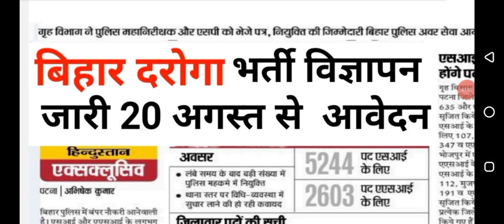Bihar Daroga New Vacancy 2023। Bihar SI NEW VACANCY 2023 bihar daroga notification 2023 kab tak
Bihar SI New Vacancy 2023। बिहार दारोगा न्यू बहाली 2023। Bihar daroga new vacancy 2023। Bpscc latest News

Bihar Daroga New Vacancy 2023 l Bihar si new vacancy l BPSSC Latest News Update l बिहार दारोगा बहाली
Bihar Daroga New Vacancy 2023 l Bihar si new vacancy l BPSSC Latest News Update l बिहार दारोगाBihar daroga new vacancy 2023। Bihar si new vacancy 2023। Bihar daroga vacancy kab aayega
BIHAR DAROGA NEW NOTIFICATION OUT 2023 ||बिहार दरोगा में कितना पद हैं
आ गया Bihar Daroga परीक्षा तिथि | BPSSC NOTIFICATION LATEST UPDATE | Admit Card | New EXAM DATE
आ गया Bihar Daroga New Vacancy 2023 l official Notice out l बिहार दरोगा नई भर्ती 2023

बिहार दारोगा नई बहाली 2023। Bihar Daroga New Vacancy 5000+ notification out। Bihar Daroga latest News
BIHAR POLICE SUB INSPECTOR 2023 VACANCY NOTIFICATION l BIHAR POLICE DAROGA NA